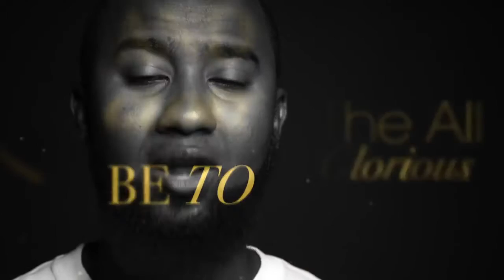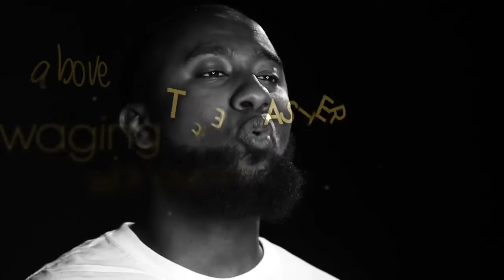Beautiful Names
Directed By Mamoun Hassan
Animation by Calimaat

Anyone can count the seeds in an apple
But only One can count all the apples in a seed
Before the creation of the Heavens and the Universe
There was only One, Allah, Rubbil Alameen

Al Wahid (The One) who made the sun, and planted the stars like trees
Al Ahad (The Unique) the unique One, with no need of slumber or sleep
Al Khaliq (The Creator) created you like kun fiya kun
From the womb to the tomb, Ar-Raqeeb (The Watchful) is always watching you
Al Muwsawwir (The Fashioner of Forms) fashioned they, and gave you all your faculties
And all praise be to AlHameed (The Praised), to He that is perfect and complete
And glory be to Al Majeed (The All Glorious), majestically honorable indeed
And why would He need Money, when He is AlGhani (The Rich)?
Ar-Razzaq (The Provider) fulfils the needs of even the birds and the bees
While Al Wahab (The All-Giver) bestows his bounties out of love and mercy
And you could try and count all His blessings, but He is Al Atheem (The Magnificent)
Cause Al Malik (The King) is the only King with servants He doesn't need

Al Hayy (The Ever Living) is alive and Al Qayyum (The Everlasting) will never die
Al-Ala (The Most High) beyond the skies, and Al Hakim (The All Wise) the most Wise
No lies, but why would they try to prescribe As Samad (The Self Sufficient) a son
When my Lord has 99 names and Jesus ain't one

Al Hakam (The Judge) is the judge, As Sayyed (The Master) master above
Waging war against Al Aziz (The Almighty) is like spitting at the sun
Allah is (The Beautiful) Al-Jameel and loves that which is Jamel
And why would you have fear when Al Wali (The Protector) is by your side
The most gentle Ar Rafiq (The Gentle), has the firmness of Al Mateen (The Firm)
Musa spoke to As-Samee (The All Hearing) but couldn't see Al-Basser (The All Seeing)
Al Awwal (The First) was the first and alAkhir (The Last) is the last
Al Aleem (The All-Knowing) knows the present, and the future and the past
Al Wasi (The All Encompassing) encompasses all and knows what benefits and harms
As-Shaafi (The Healer) heals the sick and Al-Muhsin (The Doer of Good) gives good to all
Al-Mubin (the Manifest Truth) guides to this deen, making the truth clear and clean
Al Mu’min (The Giver of Security) can provide security in ways you’ve never seen
Al Qadeer (The All Able) does what He pleases, and is capable of all things
And He who kneels before Al-Mutakabbir (The Supreme) can stand up to anything

Victory comes from An-Nasser (The Helper), so I Give thanks to Al Shakoor (The Grateful)
Put my trust in al Wakeel (the Dependable) and save my love for al Wadood (The Loving)
Ya Ghafoor (the All Forgiving), Ya Ghafar (the Ever Forgiving) forgive me for you are al-Afu (The Pardoner)
At-Tawwab (The acceptor of Repentance) we turn to you, cause you are al Quddus (the Most Holy)

Ya Salaam (The Source of Peace), It is my dream to see you Ya Kareem (The Bountiful)
Ya Fattah (the Opener), open the highest gates of Jannah for me. Ameen
Al Mujeeb (The Responsive) hears my prayers, even when I can't find the words to say them
And Al Qawiy (the Strong) gives me strength to live a life of dedication
To al Shaheed (the Witness), being a witness over this entire nation
Al Hafeedth (The Guardian) protect this Ummah from all the fitnah and temptation
Al Qareeb (the One who is Near) is closer to ourselves than our blood in circulation
Al Latif (the Kindest) shows us kindness, but most of mankind is ungrateful
Till Al Haseeb (the Reckoner) takes account, on the day that we’ll be standing naked
Where are their Gods, Al Jabbar (the Irresistible) will ask all of his creation?
For he is Al Qaheer (the Subduer), while the rest are simply imitations
Al Haqq (The Truth) the only truth, on the day our souls will become awakened
So repent before Al Waarith (The Inheritor of All) inherits all you’ve accumulated
Al Halim (the Forbearing) is patient with us although we have disobeyed Him

Good is from At Tayyib (The most Good and Pure) and Al-Muhaymin (The Protector) makes observation
of prostrations to Al Thaheer (The Manifest) manifesting through His creation
Al Akram (The Generous) made us muslims, so let us show appreciation
For He is Al-Jawwaad (The Magnanimous) as revealed in His revelations
For those of contemplation, Al Kabir (the Great) must be the greatest
Cause knowing Al Mannan (the Benevolent), is the only key to our to salvation
The Proof is Ar-Ra’uf (The Clement), but it’s true that their hearts are blinded
And this is just a reminder for those who love to be reminded
Of the most beautiful names and attributes that you will ever see
Like the Mercy of ArRahman (the most Gracious) and the Compassion of ArRaheem (The Most compassionate)